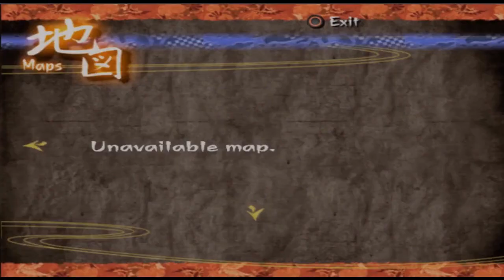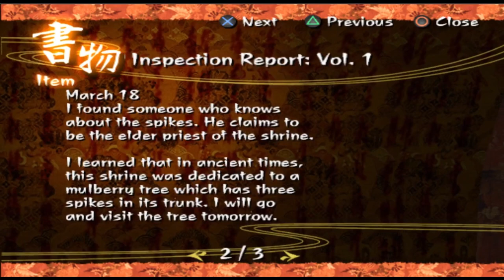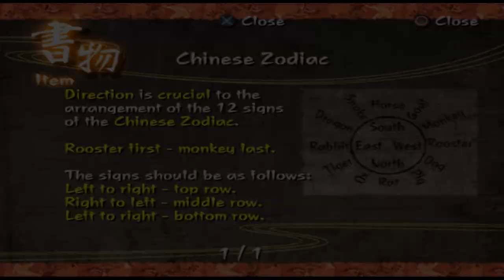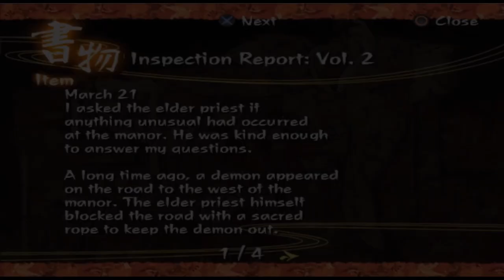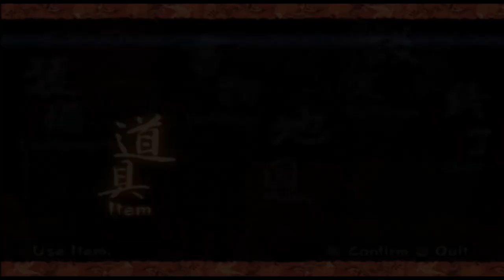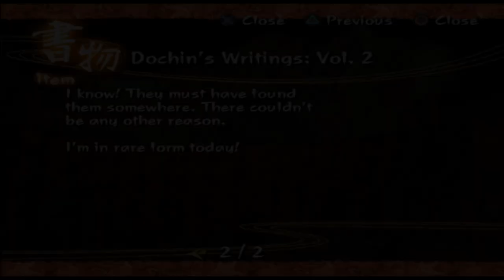Sakuya the Apprentice exorcist//Kuon- Yang Phase -Part 1- [No commentary]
Upon the master exorcist Doman request, Sakuya and her team-mates went to LOrd Fujiwara manor, to investigate the vents happened there